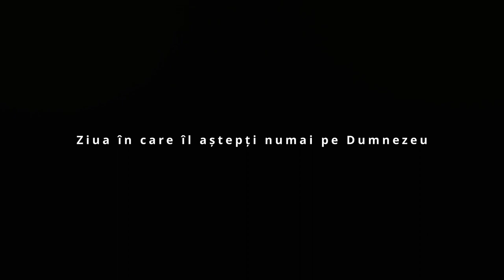Duminică dimineață - 05.06.2022 // Predică -Valer Mocan (Ziua în care îl aștepți numai pe Dumnezeu)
Biserica Penticostală Noua Speranță, Zalău
Str. General Dragalina, Nr. 23A

Serviciul de închinare - [05] [06] [2022], [10.00] - [12.00]